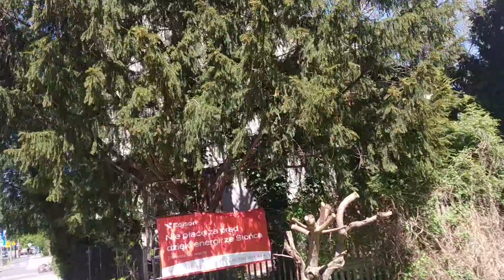vlogas 1 bardzo ciepło